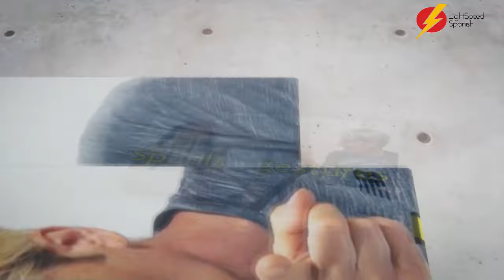A FANTASTIC WAY TO LEARN SPANISH LightSpeed